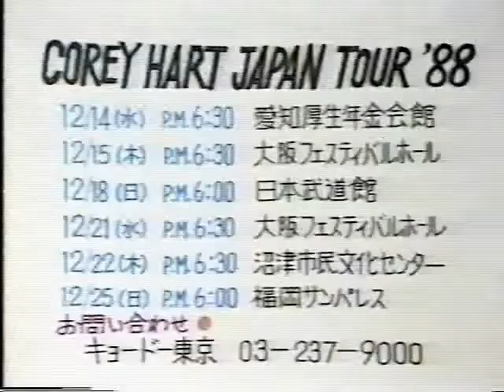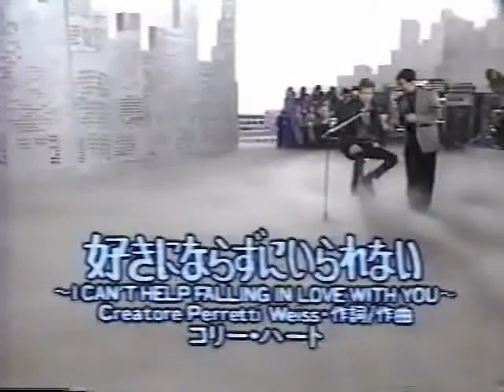Corey Hart in Italy and Japan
1. Italian TV performance "I Am By Your Side" San Remo
2. Night Hit Studio in Japan 1988
3. Night Hit Studio Japan 1987